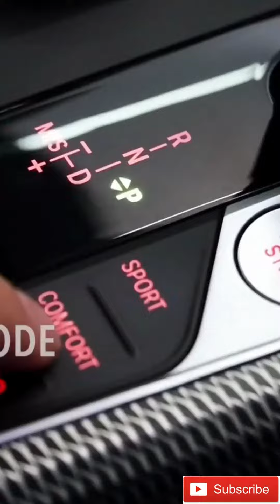BMW G22 430i Comfort/Sport Modes w/ Valvetronic Fi EXHAUST CatBack X One Belief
BMW G22 430i is fitted with Fi valvetronic performance catback and dual tips in silver.